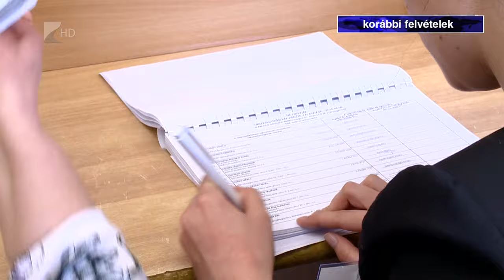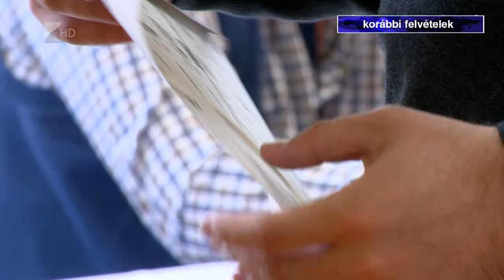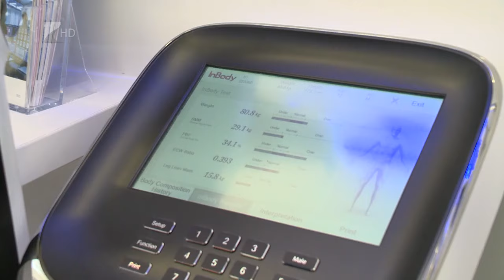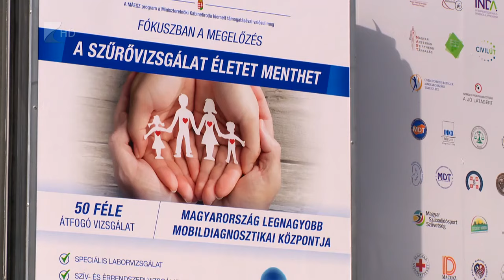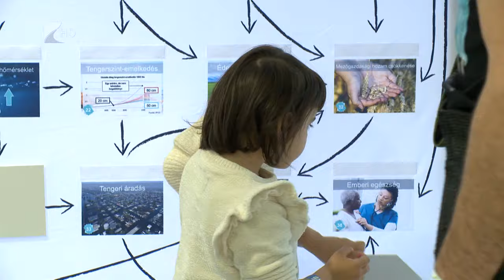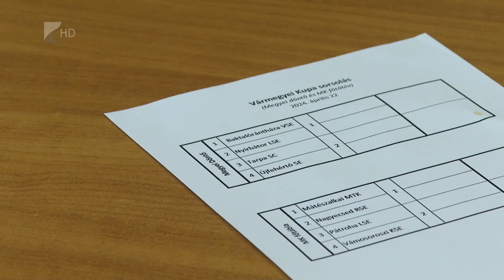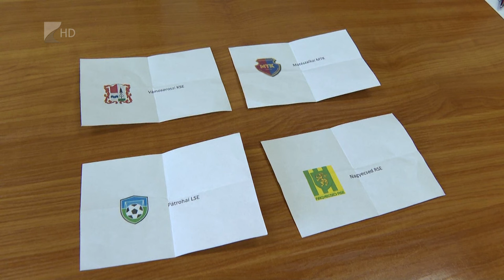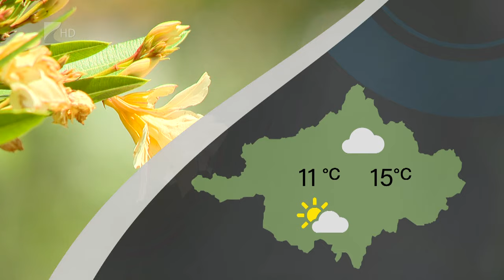Híradó - 2024.04.23. Kölcsey TV